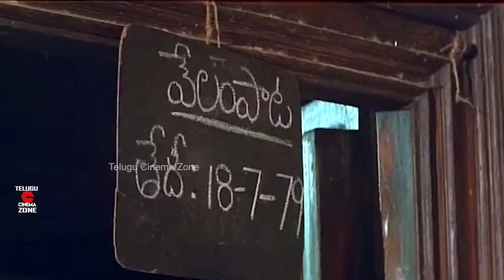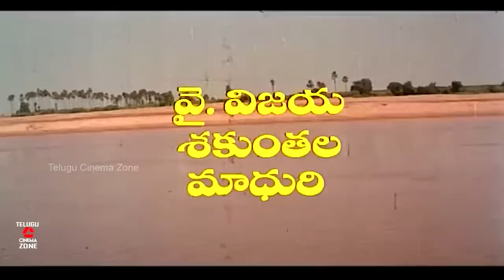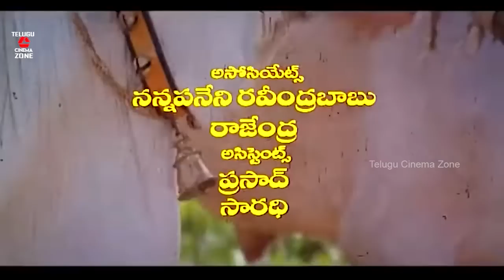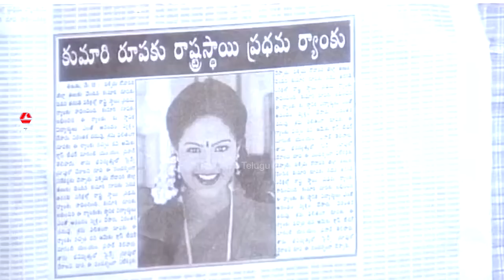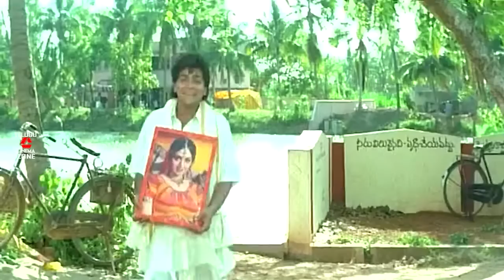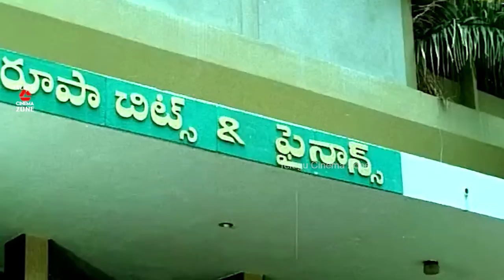EXCLUSIVE SAIKUMAR & RAASI BEST EMOTIONAL TELUGU FULL MOVIE | INDRAJA | SURESH | TELUGU CINEMA ZONE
Watch And Enjoy Exclusive Saikumar And Raasi Best Emotional Telugu Full Movie Only On Telugu Cinema Zone

Starring : Sai Kumar, Suresh, Rasi , Indraja , Rallapalli , Bharani , AVS , Shakuntala , Madhuri , Ali Etc.

Directed By A Mohan Gandhi

Produced By B. V. Subbarao,

Music Composed By Sa Raj Kumar.